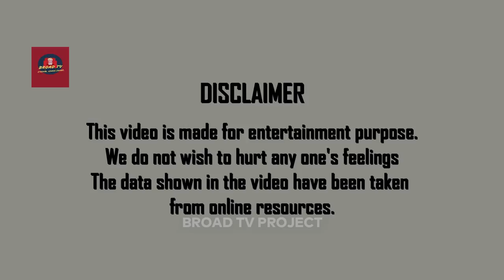Taare Zameen Par - Ft. Arnab Goswami | Broad TV.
In this video we're going to show you the new version of Song - Taare Zameen Par Ft. Arnab Goswami.

By T-Series.

I post awesome stuff on Instagram. Please do follow on Instagram.

Just keep giving us your love and keep streaming to Broad TV.